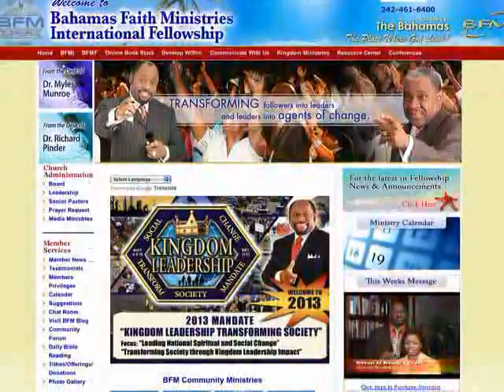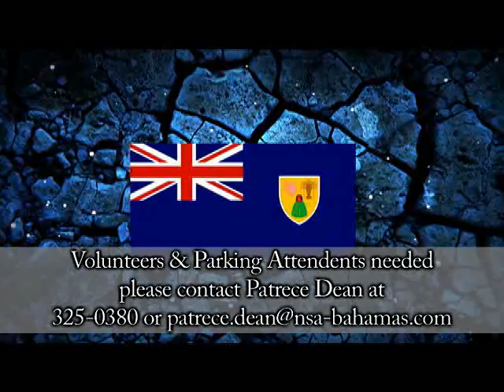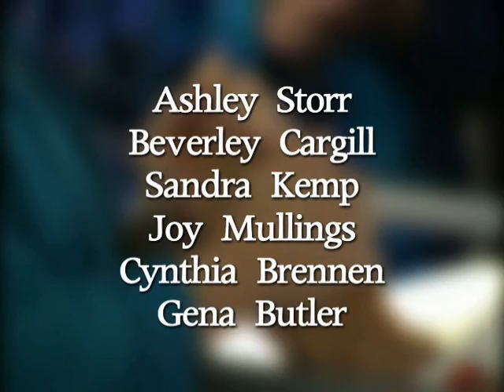March 10th, 2013